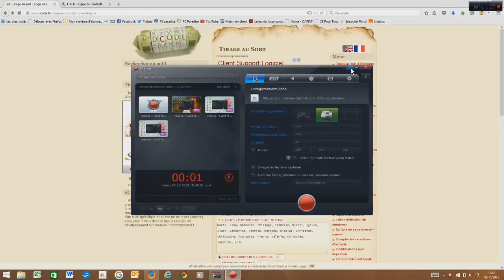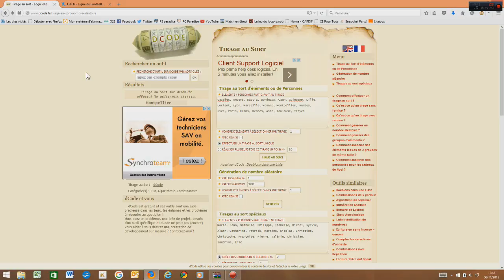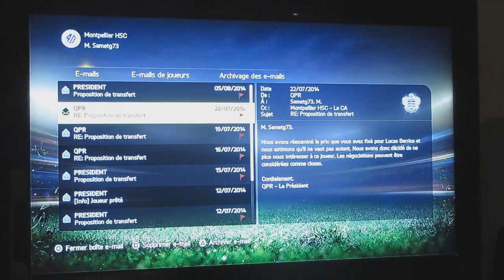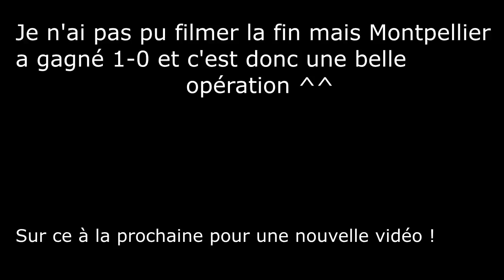Une nouvelle carrière commence | Fifa 15 | Carrière manager #1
Salut tout le monde, on se retrouve aujourd'hui pour une nouvelle vidéo. Je débute une carrière manager sur fifa 15 avec un club de l1. J'espère que cette vidéo vous plaira et je vous dit bonne vidéo !